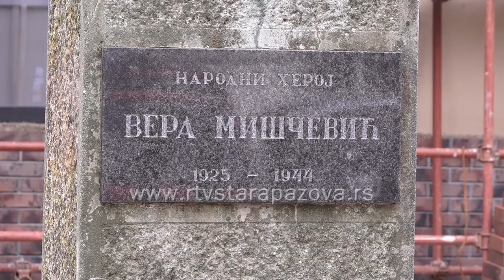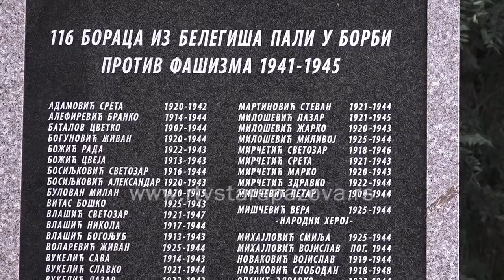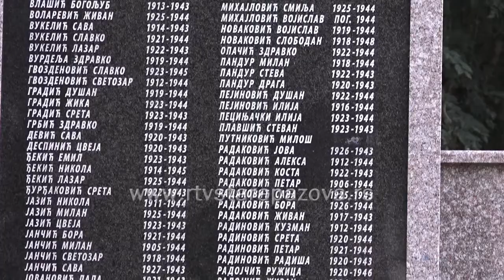Vera Miščević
Na spomenik narodnom heroju  Veri Miščević u Belegišu položeni su venci i cveće upravo na dan 76-te godišnjice od njene pogibije.